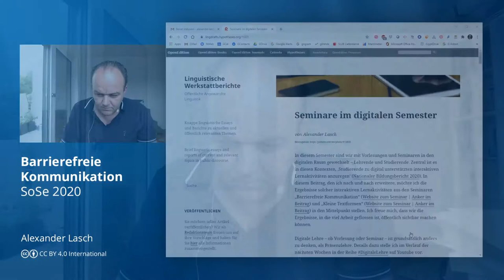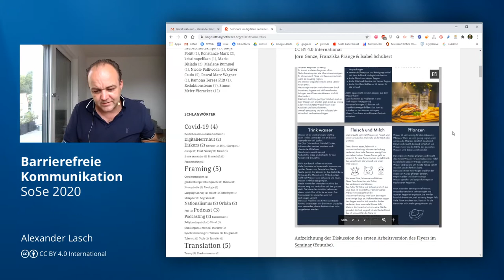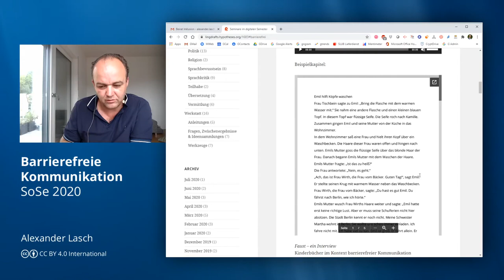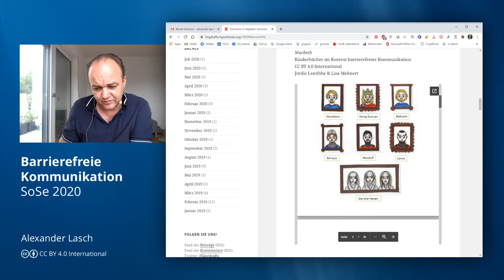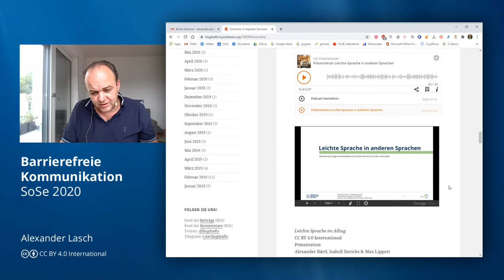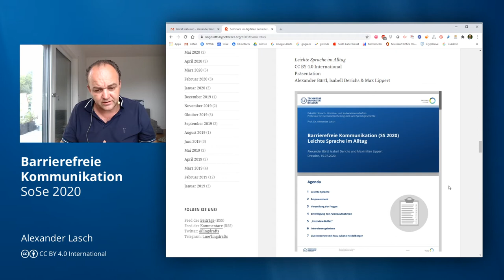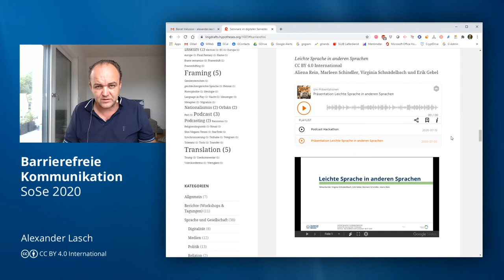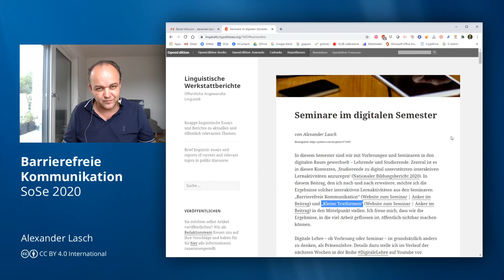Barrierefreie Kommunikation: Zusammenschau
Kurzer Eindruck zu den Ergebnissen des Seminars "Barrierefreie Kommunikation" im SoSe 2020 an der TU Dresden.